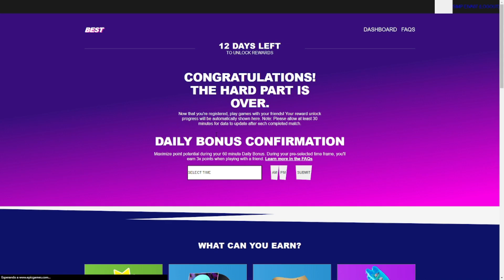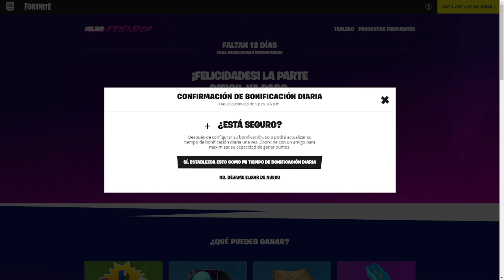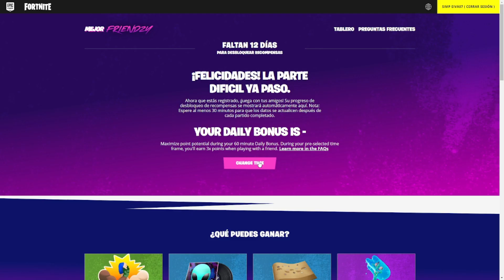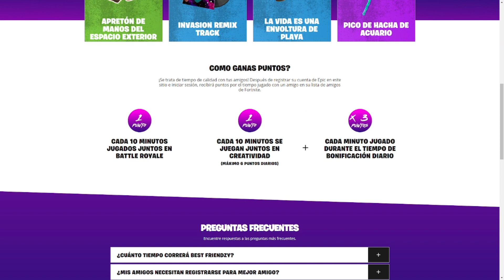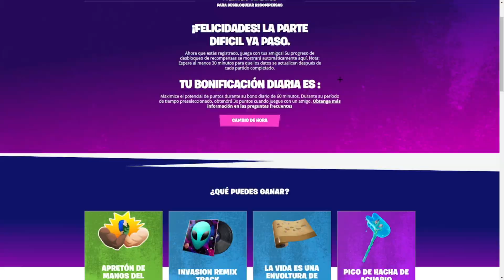¡RAPIDO! PICO *GRATIS* para TODOS en FORTNITE 🎁😱 RECOMPENSAS *GRATIS* en FORTNITE (EVENTO AMISTAD)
¡RAPIDO! PICO GRATIS para *TODOS* en FORTNITE 🎁😱 RECOMPENSAS GRATIS en FORTNITE ACTUALIZACION 17.50